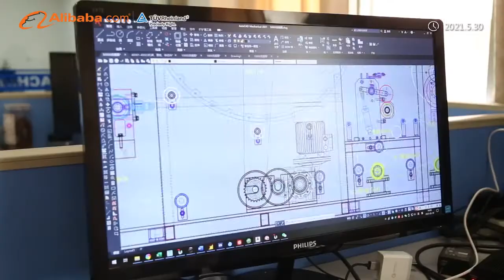Quanzhou Xinda Machinery Professional Tissue Paper Processing Machine Supplier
1) Toilet Paper Machine (1.2m--3.0m width of parent roll, Customize Service)
2) Roll Kitchen Paper Towel Machine (1.2m--3.0m width of parent roll, Customize Service)
3) Facial Tissue Machine (2-10 output lanes,Customize Service)
4 )Napkin Paper machine(L-fold, 1/4-fold, 1/6-fold, 1/8-fold and other multi-fold type)
5) Hand Towel Paper Machine(C-fold, V-fold and N/Z fold type)
6) Pocket Tissue Machine(mini and standard size)
7) All kinds of Tissue Paper Cutting and Packing Machine
8) Other Household Paper Equipments and Production Line.